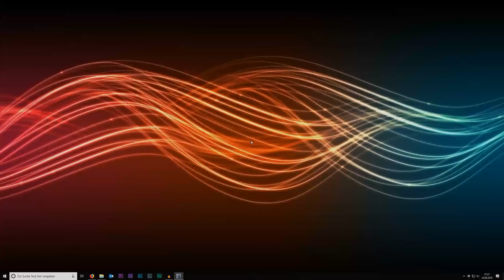Das Ende? 5/6 - Die Siedler 4 - Die neue Welt - Trojaner 2 - Deutsch - #164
Let's Play zu "Die Siedler IV - Gold Edition" von 2002.

Erlebe die gebündelte Faszination der Siedler-Welt mit den Römern, Wikingern, Mayas und Trojanern. Denn Gefahr droht der friedlichen Siedler-Welt durch das Dunkle Volk. Wir widersetzen uns der Bedrohung, indem wir eine funktionierende Wirtschaft aufbauen und die nötigen Ressourcen sammeln, damit wir im Kampf siegreich sind!

▬ Selber spielen? ▬▬▬▬▬▬▬▬▬▬▬▬▬

Die Siedler IV - Gold Edition - PC DVD

▬ Trivia ▬▬▬▬▬▬▬▬▬▬▬▬▬▬▬▬▬

Viele dieser Perlen von damals sind auch noch heute, 15-25 Jahre später, gut anzusehen. Was war z.B. in den Jahren von 1995 bis 2005 so angesagt?

Neben Let's Plays präsentiert Euch die Zocker Lounge auch Tutorials, wie ihr selbst diese alten Klassiker unter Windows 10 (meist kostenlos) spielen könnt.

▬ Empfohlene Videos ▬▬▬▬▬▬▬▬▬▬▬▬

▬ Social Media ▬▬▬▬▬▬▬▬▬▬▬▬▬▬▬

 ▬ powered by ▬▬▬▬▬▬▬▬▬▬▬▬▬▬▬